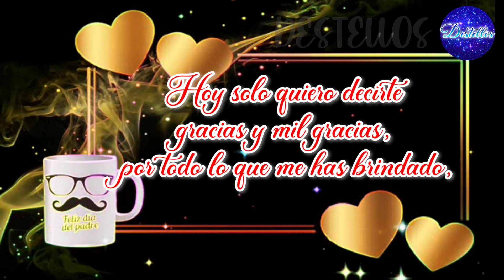DEDICATORIA PARA PAPA ✨ Para decirle feliz día DEL PADRE 2023 ✨ felicidades papá con lindo mensaje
Gracias papa por tu amor tu tiempo y dedicación, en este día tan especial quiero decirles feliz dia del padre a mi hermano, feliz dia del padre tio querido, feliz dia del padre religioso, feliz dia del padre querido amigo, feliz dia del padre hermanitos, feliz dia del padre amigos, feliz dia del padre dios te bendiga, porque todos y cada uno de ustedes se merecen en este dia mil felicidades por ser tan excelentes padres.

❤️Vídeos recomendados
Feliz día del padre 2023 Feliz día del padre con imágenes Feliz día del padre amigos imágenes

FELIZ DIA PAPA 🎁 Un mensaje especial para ti en El día del padre ✨ FELICIDADES 🎁 FELIZ DIA DEL PADRE